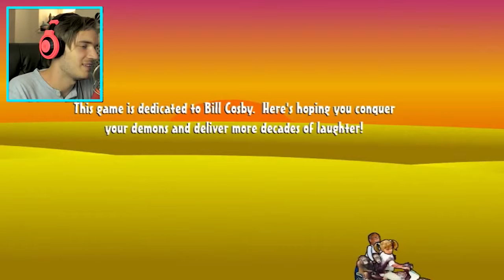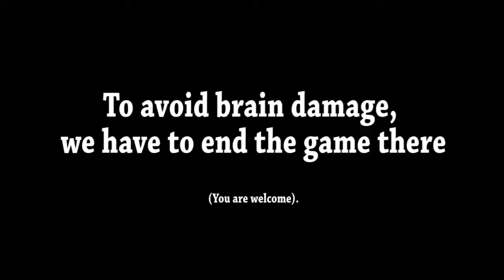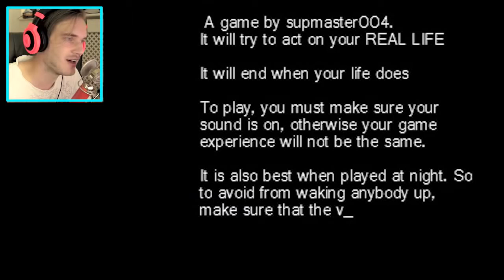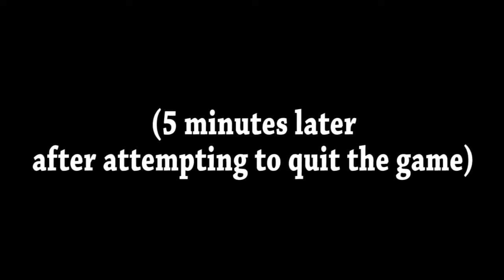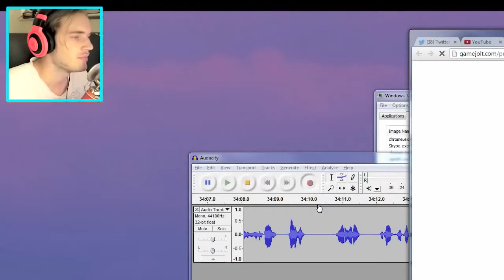Justin Bieber Simulator 2015